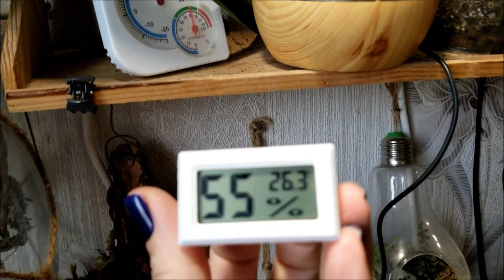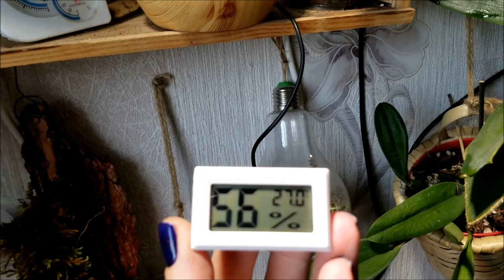ორქიდეომანია # ჰერის ტენიანობის გაზომვა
რა არის ჰაერის ტენიანობა;
როგორ გავზომოთ ჰაერის ტენიანობა, როგორ გამოვიყენოთ ჰიდრომეტრი;
როდის უნდა მოვრწყათ ორქიდეა;
ორქიდეას მოვლა;